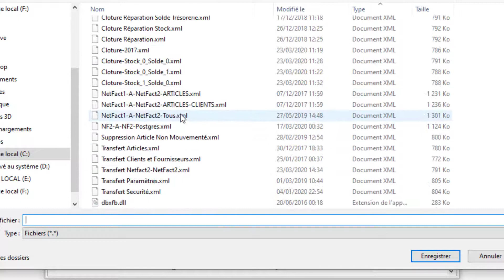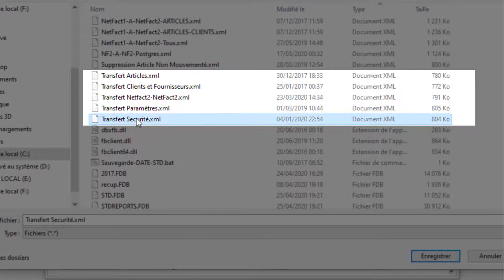13-03) Clôture & Transfert : Diffèrent transfert : stock seulement, Tiers seulement, …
NetFact2 Logiciel de Gestion Commercial

oransoft@facebook

5 rue SAAD BEN REBBI, Bel air, Oran, Algérie

Achat/Vente
Point de vente
Restaurant / Cafétéria
Production
Gestion de la trésorerie
Gestion du Stock
Gestion des Tiers
Gestion du dépôt
Gestion des lots